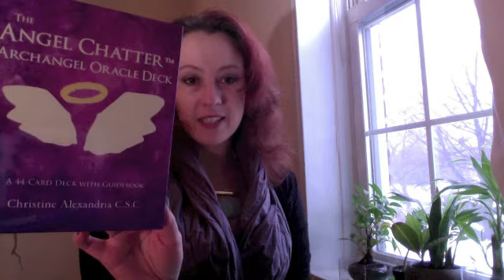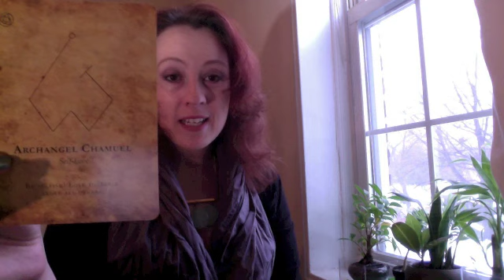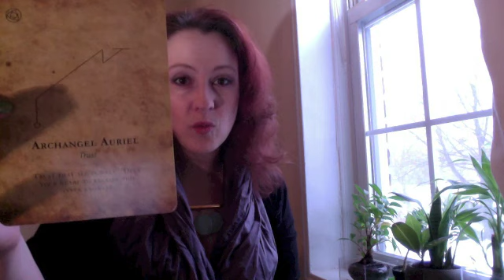Weekly January 27, 2014 Angel Oracle Card Reading